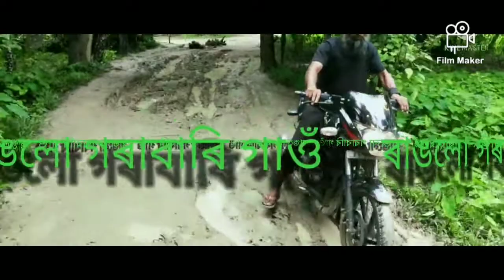Rangolo gorabari gaon (ৰাঙলো গৰাবাৰি গাওঁ)